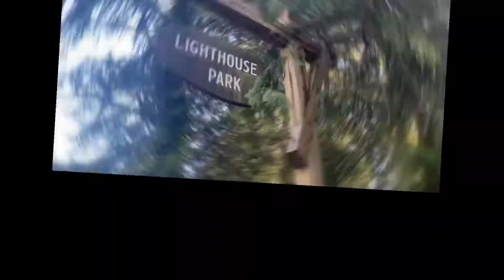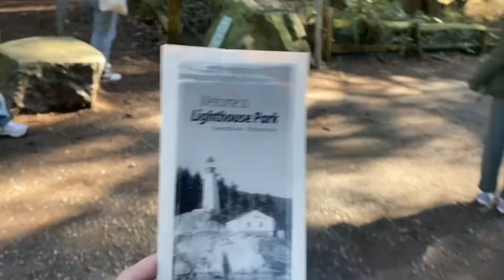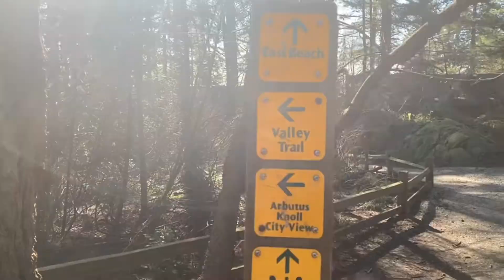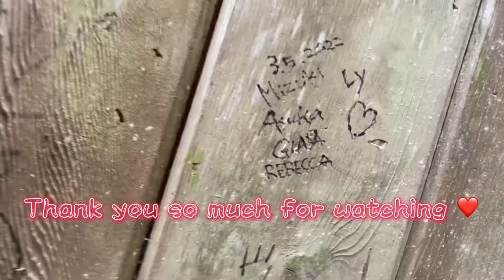[ 過去動画 VLOG ] Light house park 🌱ハイキングに出かけたら絶景すぎた🫧‼️ 🗣English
[過去VLOG]

やっほー☀️

Mizükiです👩🏻‍🦱👻💖

またまた過去動画ですが
たくさん英語でおしゃべりしているのでそれも楽しんでいただけたら嬉しいです♪

今日の動画は週末にハイキングに行った動画です！

公園にたどり着くことができず
迷っちゃったり
車にひかれちゃいそうになったり？！？

ハプニングは毎回つきものですが
素敵な公園に今回も出会いました💖🌱❣️

是非最後まで楽しんでね💖

Hi guys👋

It’s Mizüki👩🏻‍🦱🌙✨

Thank you for waiting my video :)

Let us know the comments section below 😚😚